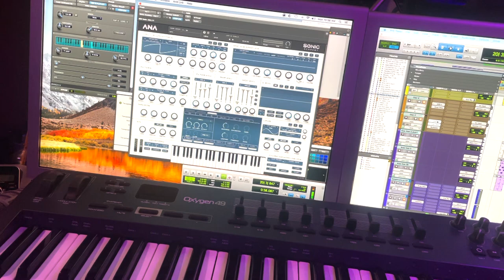Vlog Producing an EDM track